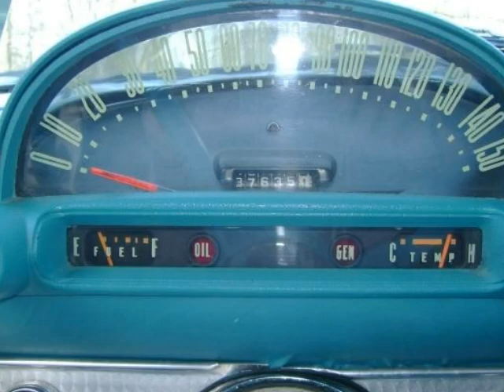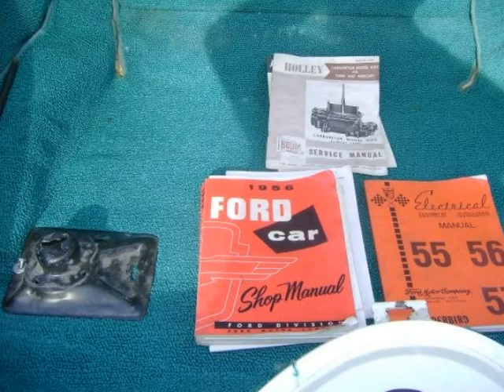1956 Ford Thunderbird Classic Convertible!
THIS IS THE ONE YOU HAVE BEEN LOOKING FOR,1 OWNER WITH 37,000 ORIGINAL MILES,DRIVES AND HANDLES JUST AS GOOD AS IT LOOKS,FULLY RESTORED WITH BILLS,UNDER CARRIAGE IS AS CLEAN AS A WHISTLE,NO RUST ANYWHERE,EVERYTHING IN PERFECT WORKING CONDITION,THIS CAR WAS OWNED BY A FAMOUS STAR CELEBRITY WHICH WE CAN NOT NAME,I PROMISE YOU THAT YOU WILL NOT FIND A 56 T-BIRD AS PRISTINE LIKE THIS FOR OUR ASKING PRICE ANYWHERE IN THE USA,DRIVE IT EVERYDAY IF YOU WANT,THIS BIRD WAS LOVES TO FLY,IT NEEDS NOTHING BUT A GOOD HOME,YOU WILL NEVER LOSE A PENNY ON THIS VECHILE,IT WAS APPRAISED FOR OVER 50K JUST 2 YEARS WE ACCEPT ALL MAJOR CREDIT CARDS, CALL US AT 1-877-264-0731... WE HAVE ONE OF THE HIGHEST FEEDBACKS FROM CUSTOMERS THAT PURCHASED CARS FROM US. CALL TODAY FOR AN APPOINTMENT!